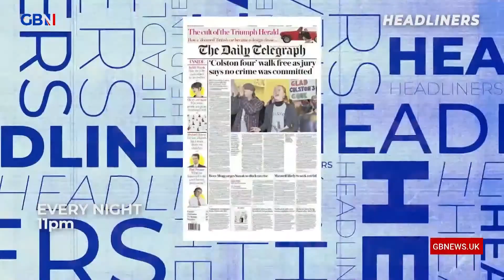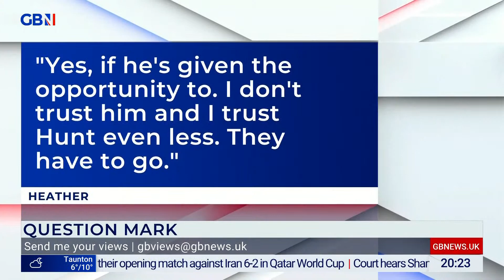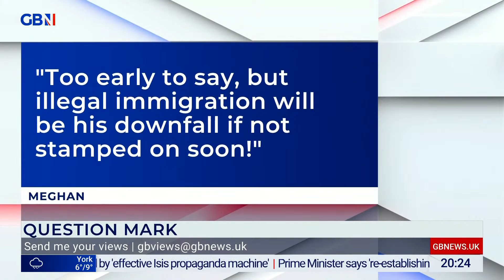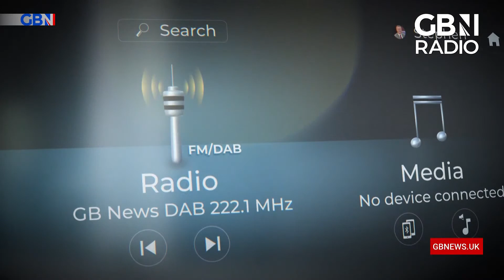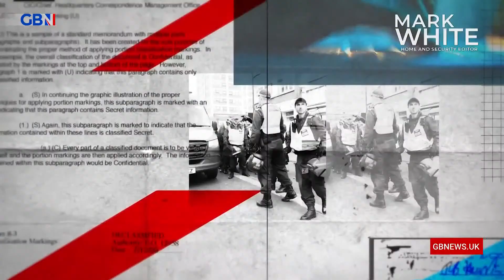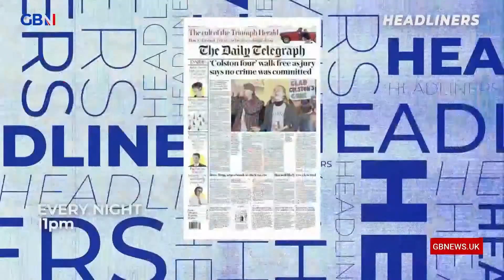Mark Steyn | Monday 21st November